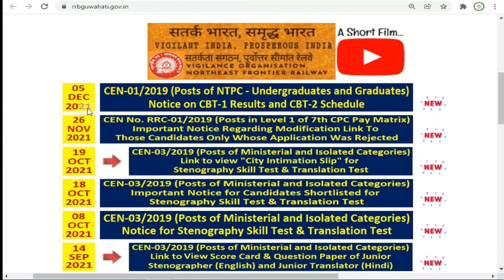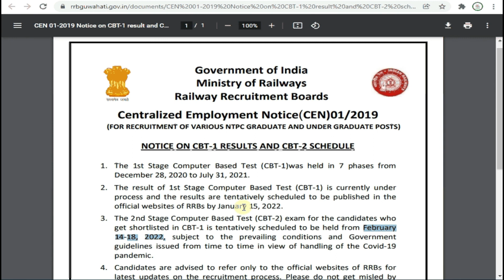rrb ntpc updates | cbt-1 results | cbt -2 Schedule | RRB NTPC latest Update | rrbntpc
rrb ntpc cbt 1 results cbt 2 Schedule | RRB NTPC Update | rrbntpc | rrb